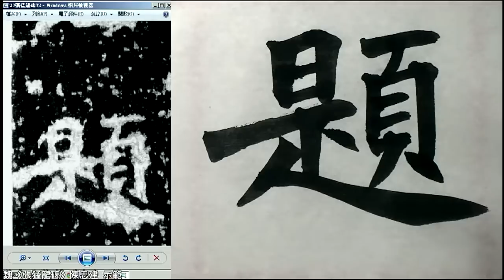張猛龍碑 105刊石題詠。以旌盛